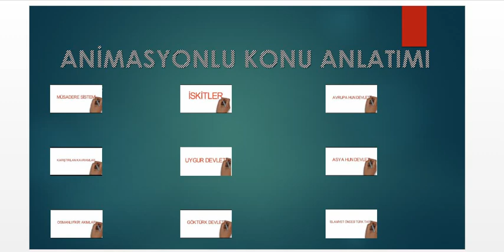2020 YILINDA SINAVA NASIL ÇALIŞALIM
2020 kpssde ne tür videolar hazırlayalıım.
Lütfen görüşlerinizi yorumda belirtin...
YGS-LYS-KPSS (ÖSYM'NİN YAPTIĞI TÜM SINAVLARDA)
İŞİNİZİ KOLAYLAŞTIRACAK TARİH VİDEOLARI İLE SİZLERLE OLACAĞIZ...